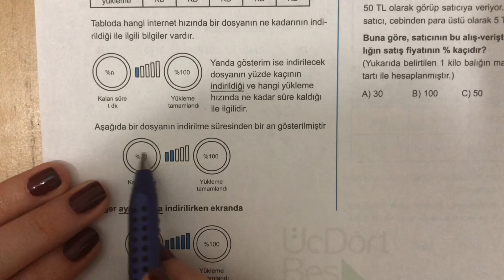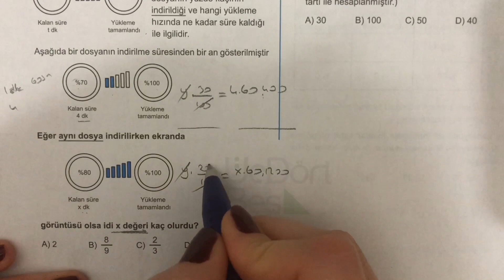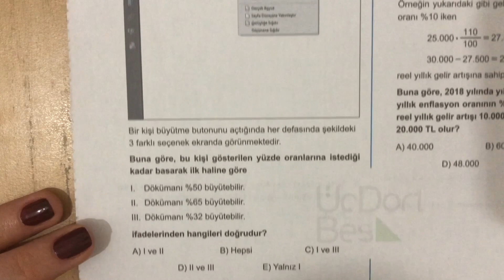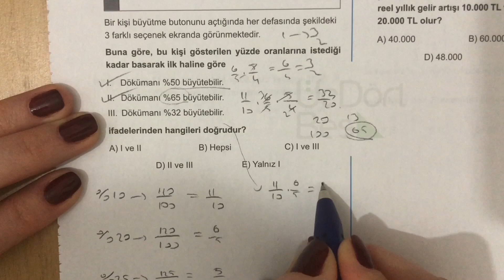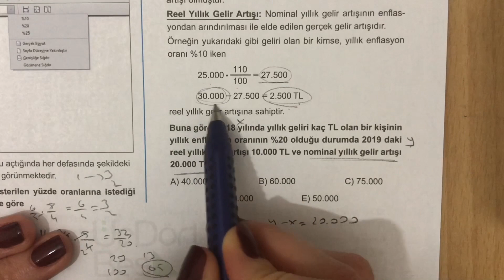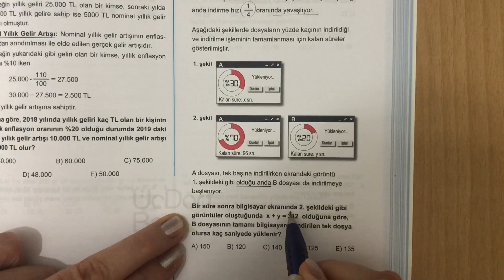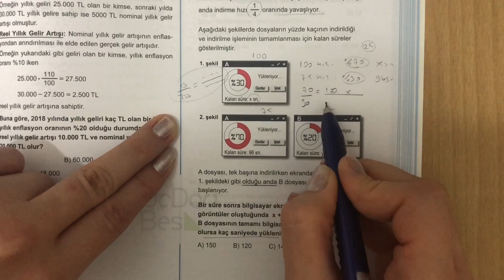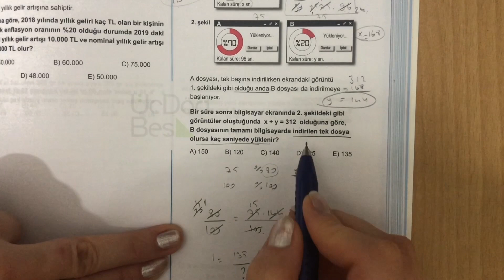345 TYT 2021 MATEMATİK YÜZDE PROBLEMLERİ ORİJİNAL-2 ÇÖZÜMLERİ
345 TYT 2021 MATEMATİK YÜZDE PROBLEMLERİ ORİJİNAL-2 ÇÖZÜMLERİ